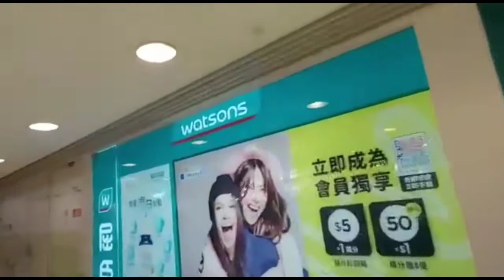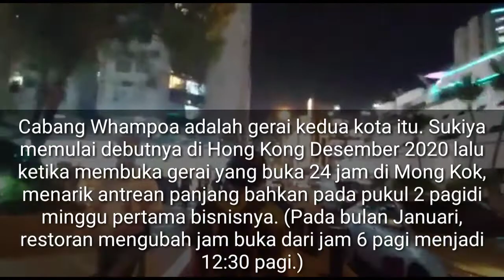Hong Kong Punya Mall Berbentuk Kapal Pesiar || WHAMPOA HONGKONG MALL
Traveler pasti bingung, bagaimana caranya kapal pesiar besar nan megah ini berada di tengah gedung-gedung pencakar langit Hong Kong. Dulu, kawasan Hung Hom yang ditempati oleh kapal ini merupakan salah satu pelabuhan tersibuk di Asia. Pada masa Perang Dunia II bahkan sempat diduduki Jepang. Dibangunlah sebuah kapal pesiar besar.